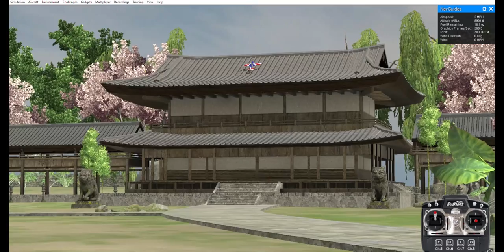3PV third person view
This is what you do when it rains for 3 straight weeks.